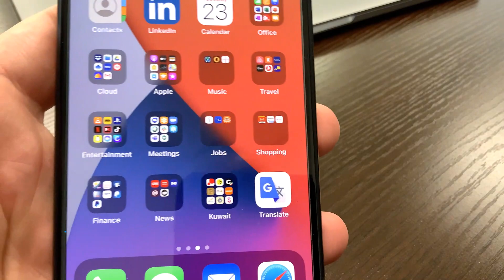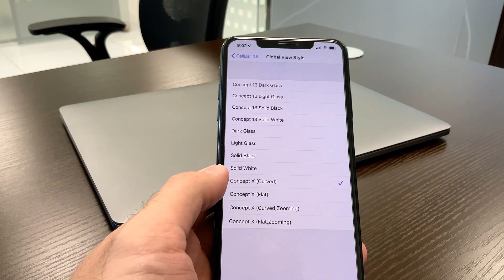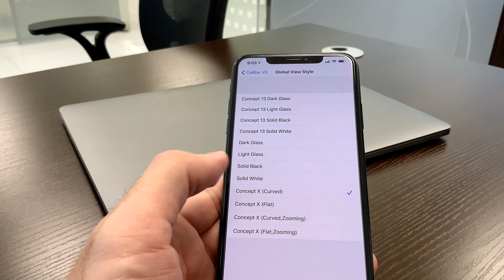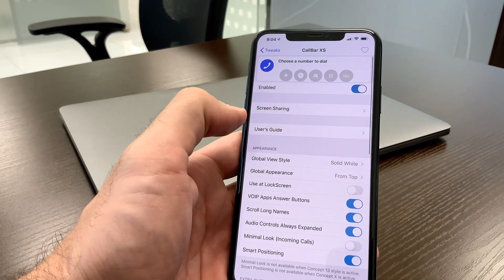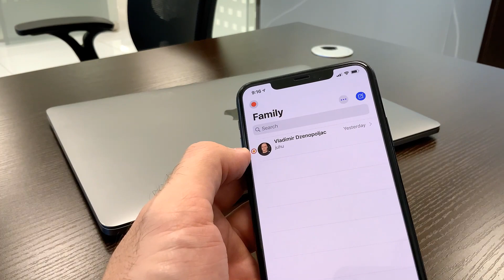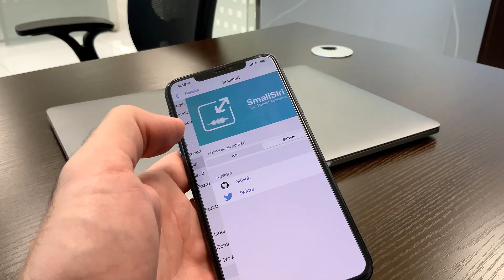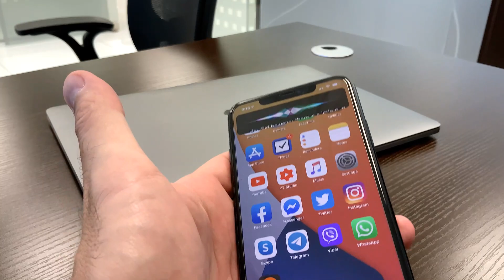Biggest iOS 14 updates - BORROWED?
In this video I am giving my personal overview of 5 major changes presented in WWDC 2020 event and my opinion of their origin:

1. Widgets on the homescreen
2. Compact calls
3. Picture in picture in all video playing apps
4. Pinned conversations in iMessage
5. Siri compact design